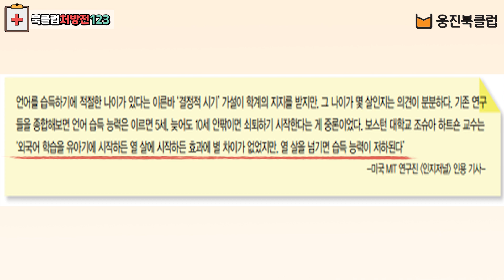북클럽처방전123 유아_28강 영어 정말 빨리 시작할수록 좋을까요?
유아교육 시 가장 고민되는 영어교육의 꿀팁을 꽃샘에게 들어보세요